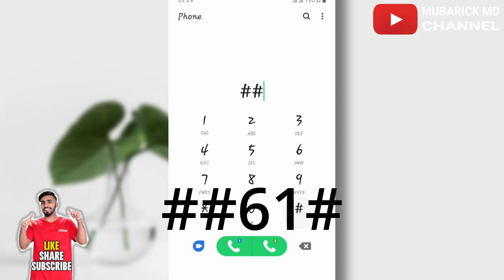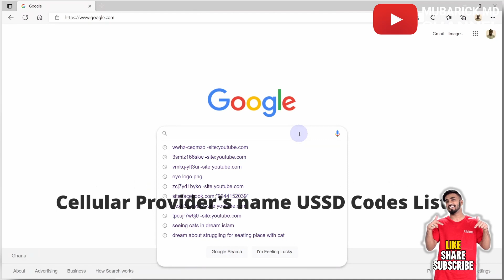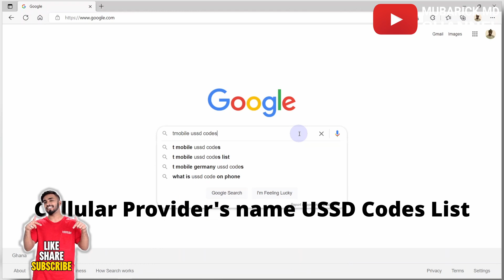SECRET PHONE CODES to Spy on you without your knowledge (Quick Steps to Erase any Call Diversion)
Are there really secret codes on your phone?

I help people learn how to use Software and Technology to become productive.

Are these phone codes dangerous and could someone use these codes to spy on you without your knowledge?

Quick steps to Erase any Call Diversion

Aboabo - Kumasi. Ghana

Mubarick MD does not promote any illegal or fake information to users and all the videos here are for EDUCATIONAL PURPOSES only, we are not responsible for any illegal actions you practice. And this video or any of our videos here should not be re-upload or reused without our permission 🚫

At Mubarick MD, We Provide All on How-To, Tips for computer, internet, mobile, ETC. If after watching our video and still having issues you can use the comment box and make sure you subscribe to this channel for a video like.